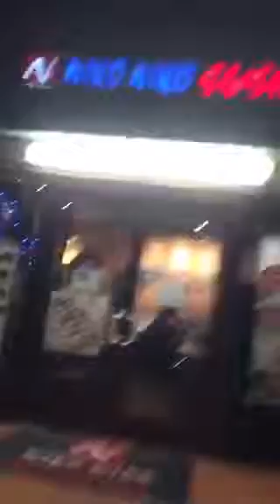December 26, 2015